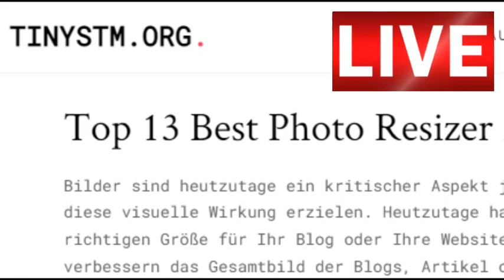Top 13 Best Photo Resizer ... Freeware ... Foto komprimieren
FILEminimizer Pictures wird bei de.tinystm.org › top-13-best-photo-resizer gelistet - Aber Sie können es direkt vom Hersteller kostenlos bekommen

FILEminimizer Pictures verkleinert die Dateigröße Deiner Bilder und Fotos um bis zu 98% dank unserer innovativen nativen Dateioptimierungs-Technologie. Im Gegensatz zur Zip-Komprimierung wird das Format beibehalten, eine Dekomprimierung („Entzippen“) ist damit überflüssig.

Die optimierten Bilder und Fotos sind um ein vielfaches kleiner und perfekt für den Versand via Email. Spare jetzt eine Menge Zeit mit der neuen Facebook®-Integration: Optimiere Deine Fotos und lade sie schnell und direkt auf Facebook hoch!

Top 13 Best Photo Resizer für Windows 10 - Freeware

We, as well as our infrastructure specialists stay at your disposal for any question
Best regards,
Marc Anderson
balesio software AG

Personalized software development for all sectors

Optimize PDF, image, Office, Power Point and ZIP-files with FILEminimizer SUITE V8
FILEminimizer - Advanced optimization solutions for SharePoint, File-Servers, SDK & Desktops

eLearning impulse and TurboDemo Tutorial Creator
ALLCapture Video Creator - capture screen activity in real time

All rights to the videos and their contents are with the actors / makers.